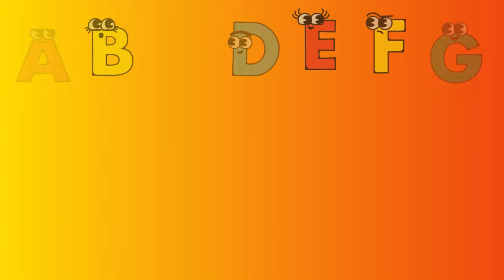ABC Song - Learn the Alphabet | Fun and Educational for Children